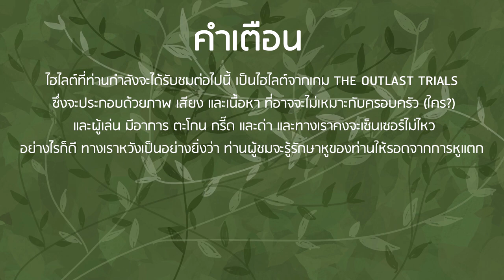[ The Outlast Trials ] Highlight 2 - Halloween ห้ามล็อกประตู !!